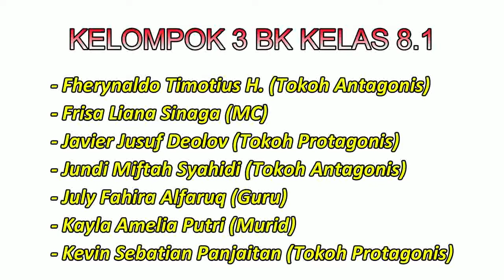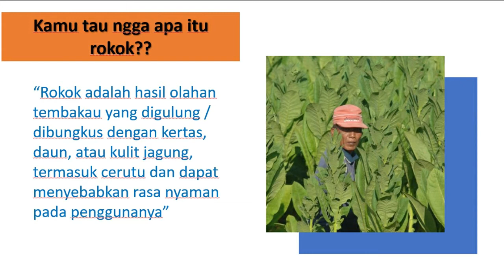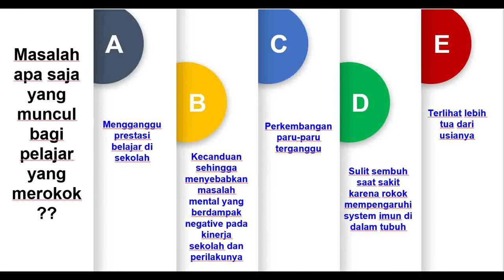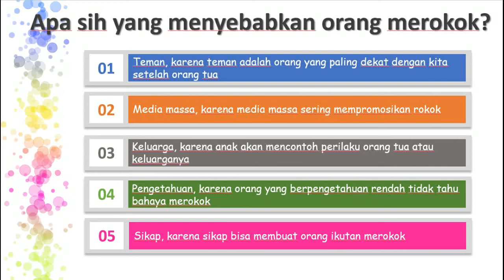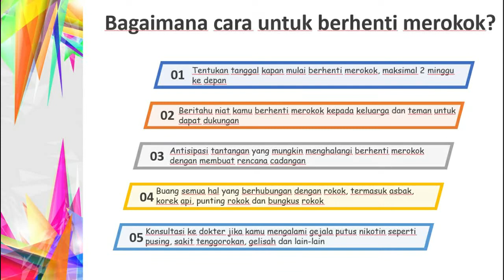Bahaya dari Merokok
Tugas BK kelompok 3 tentang bahaya merokok